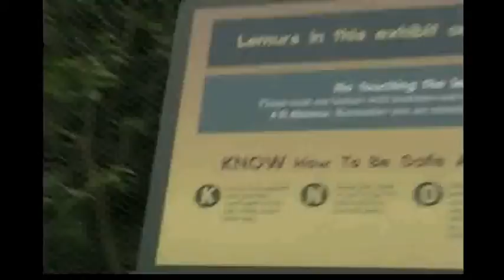Protecting the Lemurs! Do the Zoo Week part 4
The Jennerbugs wants to save the Lemurs from the rain and we take a train ride adventure around the zoo!